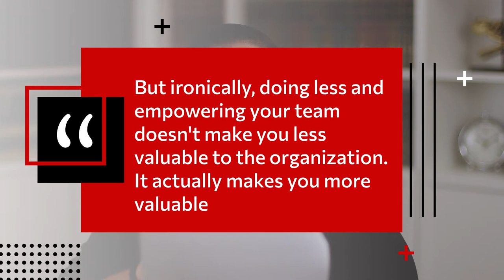Breaking The 200 Barrier In Church Growth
Have you heard of the 200 barrier to church growth? In this video, I'll share with you 6 keys to breaking the 200 barrier in church growth to help you and your church grow.

Chris Abbott
Church Growth Agency

00:00 Intro & Summary
01:05 How To Get Through The Bottleneck Decision Making In Church Growth
04:22 What Decisions Does Your Leader Have To Run Through You
05:13 The Importance Of Letting Others Take The Credit
06:59 How To Empower Leaders To Break The 200 Barrier In Church Growth
07:55 How To Become A Scalable Pastoral Care
10:16 How Not To Micro-Manage Leaders In Your Church
11:12 How To Focus On The Outward Growth Of Your Church
12:46 The Importance Of Not Getting Biased Towards What's Possible

About Chris Abbott
Chris Abbott’s extensive years of experience as a pastor, marketer, and church leader have given him unique and practical insight on how to use social media to attract new visitors. He has been a part of 4 local church plants and coached thousands of pastors through his online coaching programs. He now runs the Church Growth Agency and helps pastors around the country grow their church through Facebook Ads, online marketing and digital ministry.

Video by Nate Woodbury & Jaxx Productions